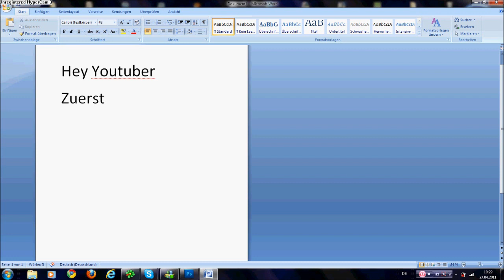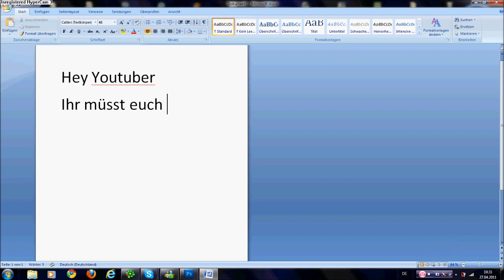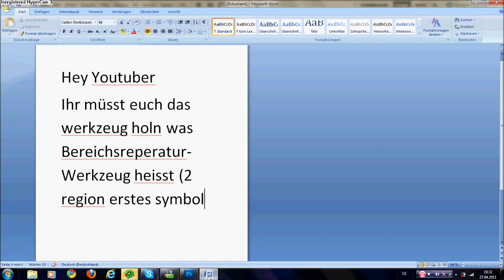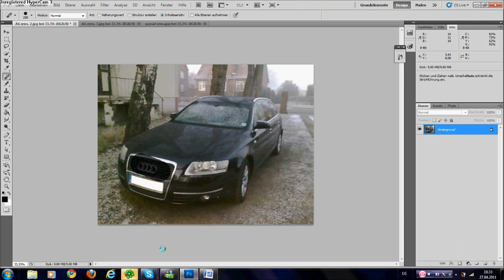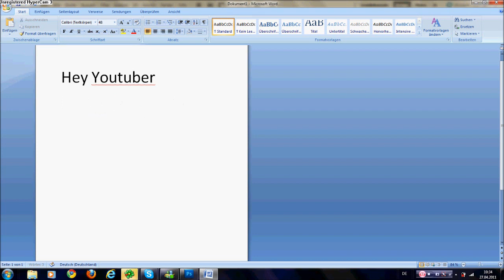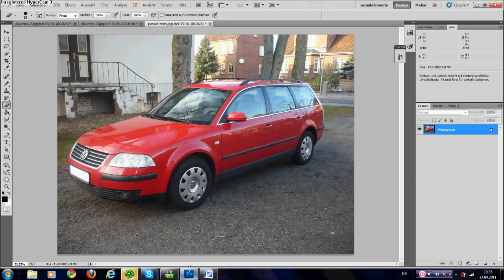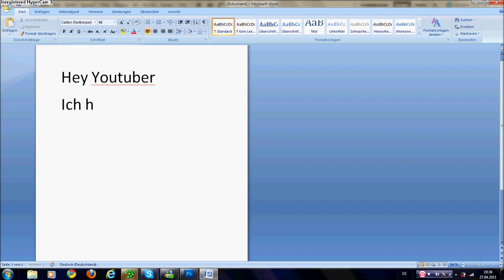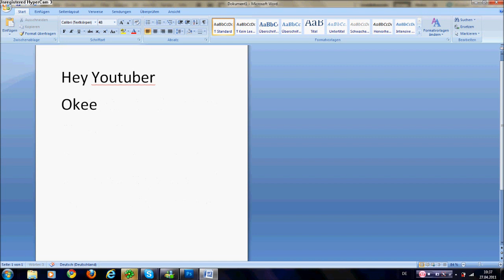PHOTOSHOP Tutorial - Auto Emblem Entfernen (GERMAN)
Bewerten und Kommentieren wäre echt Nett !!